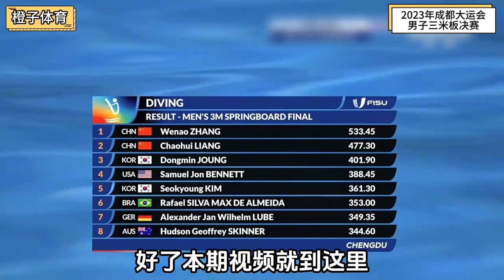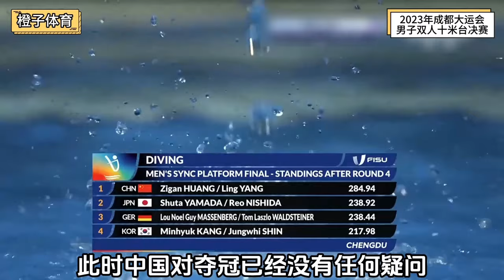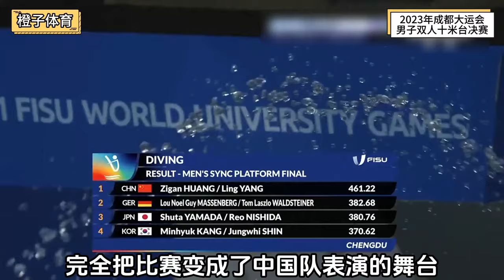韩国选手状态爆棚跳出满分以为夺冠，谁知中国小将下秒直接化身无敌风火轮，逆天一跳全场惊呆【今朝体育】